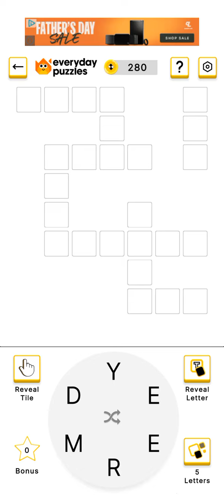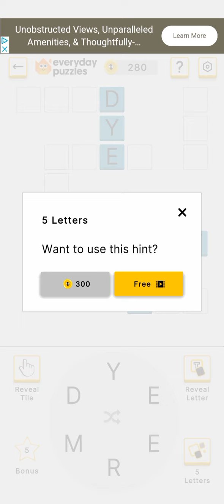daily anygrams 5/27/24